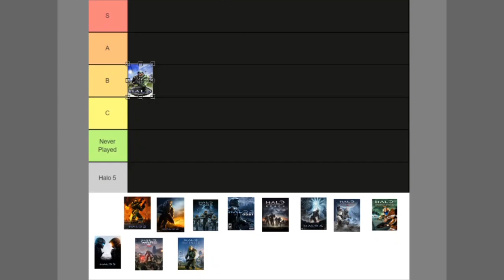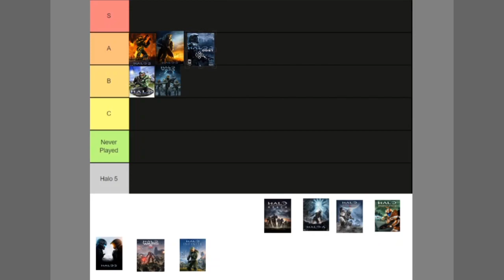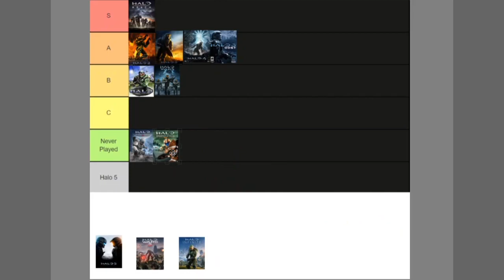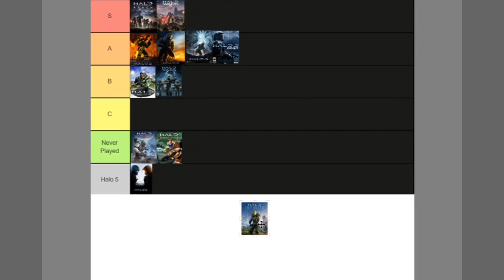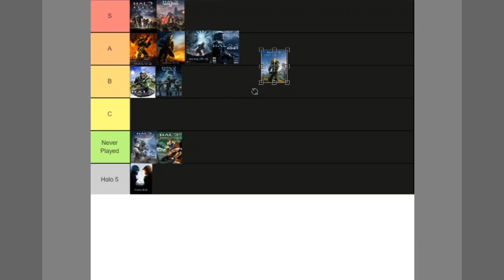Making The Worst Gaming Fanbase Angry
A Halo tier list
Oh please god help me